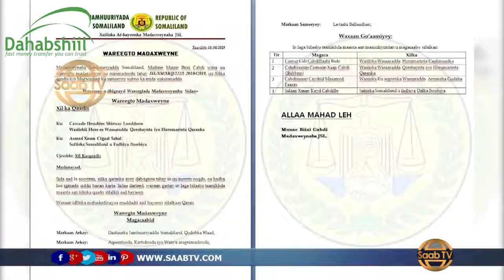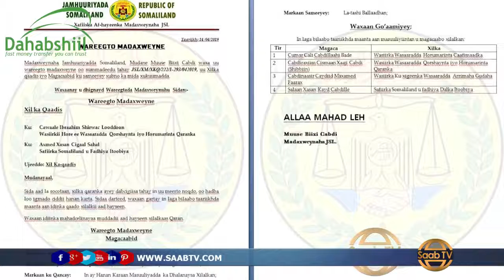Madaxwayne Muuse Biixi oo Wasiiro Kale Xilalkii ka Qaaday Qaar Kalena Magacaabay